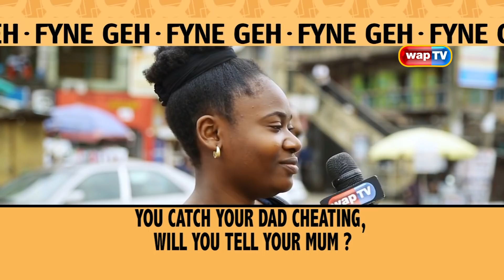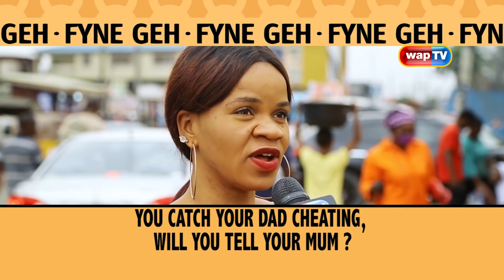If You Catch Your Dad Cheating, Will You Tell Your Mum?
Would you tell your mum that your dad is cheating on her? If you will, how would you go about it?
Do enjoy this vox pop session featuring delectable, Fyne Geh.